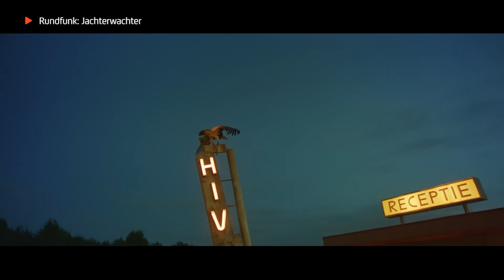Rundfunk: Jachterwachter - Trailer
De makers van de hilarische tv-serie Rundfunk zijn terug met een komedie waarin een verschrikkelijk slechte camping onverwacht hoog bezoek krijgt van een uitgeleefde wereldster, die helaas op de vlucht is voor criminelen.